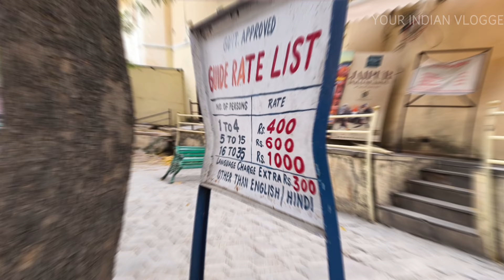Foreigner ko Propose kr diya | Jaipur Hawa Mahal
In This Video We Visited Jaipur Hawamahal